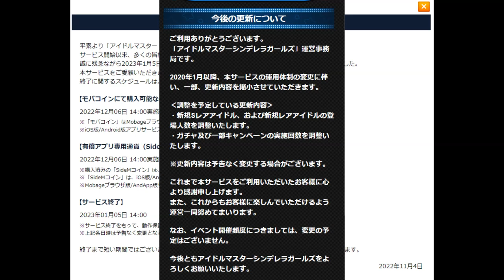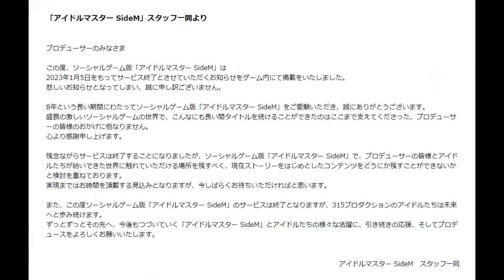2023년 1월 5일 소셜게임 아이돌 마스터 SideM 서비스 종료 안내